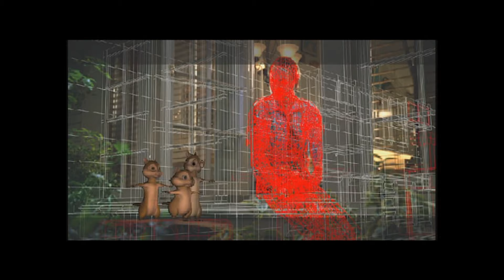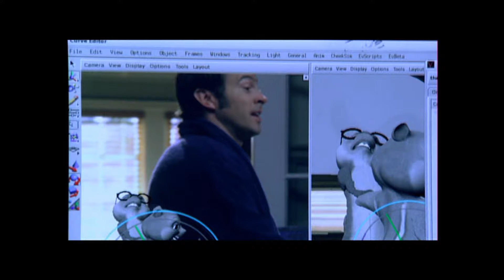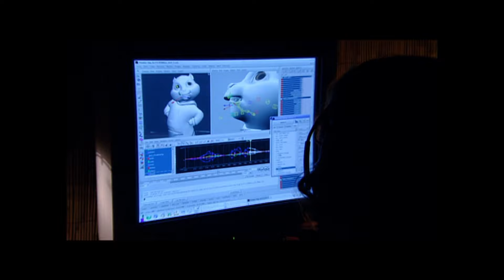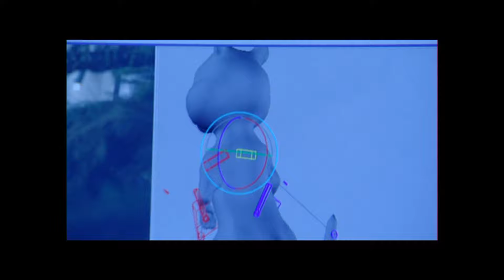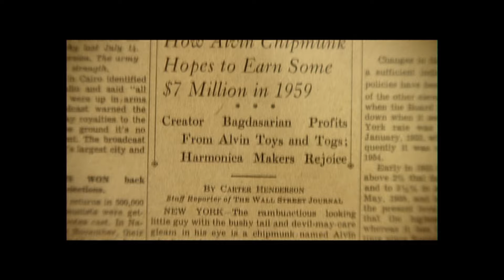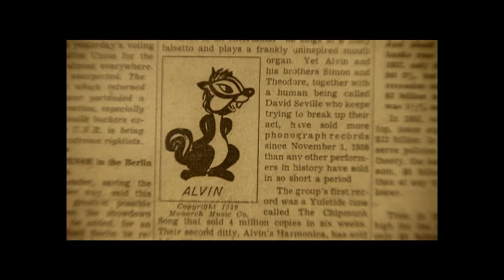ALVIN AND THE CHIPMUNKS | Behind the Scenes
Some really good insights into the animation and acting in this Behind the Scenes special of Alvin and the Chipmunks.

Starring Justin Long, Matthew Gray Gubler, Jason Lee, Jesse McCartney, Janice Karman, Ross Bagdasarian Jr., David Cross, Anna Faris, Cameron Richardson and many more.